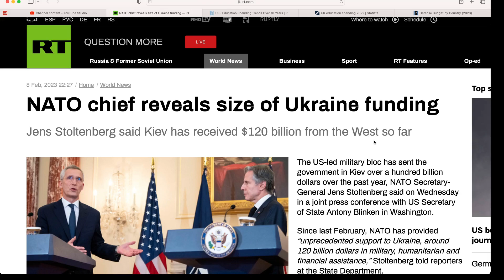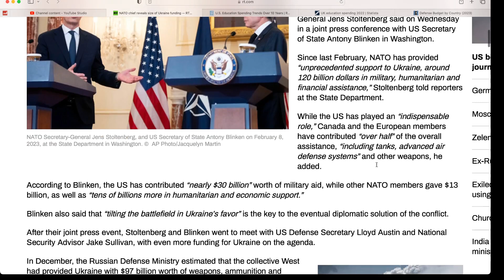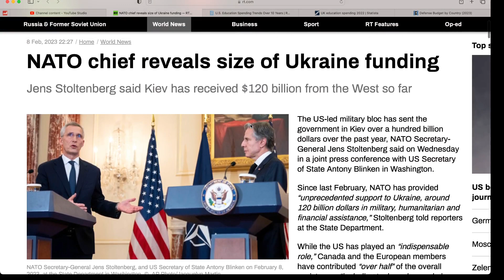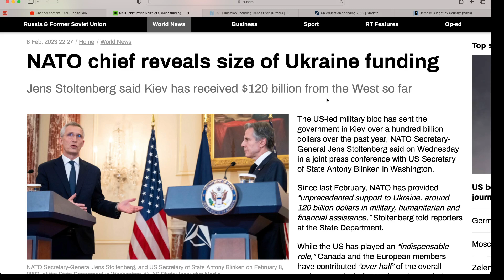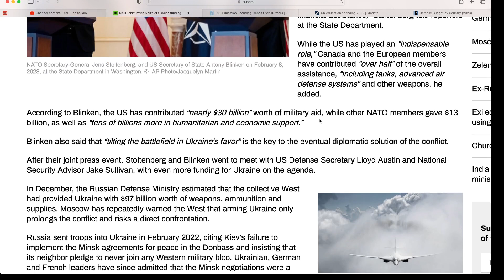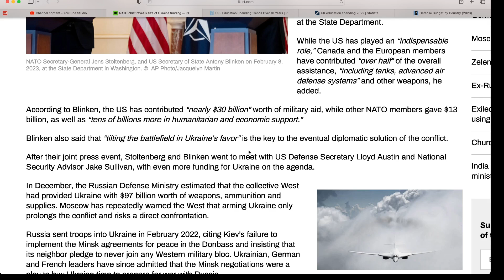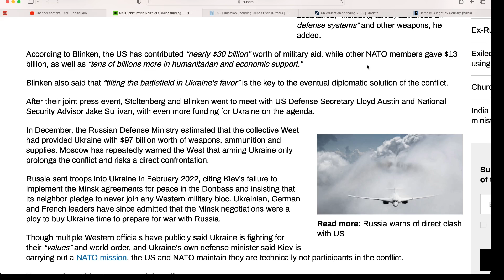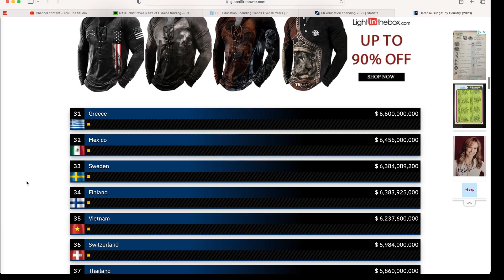Ukraine received around $120 billion from the West since Feb 2022. NATO's Stoltenberg declares.